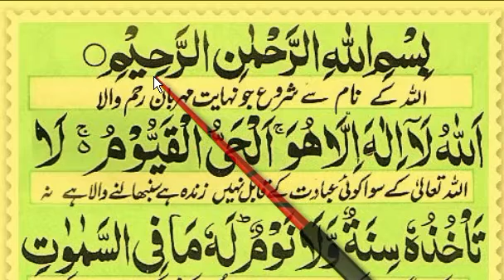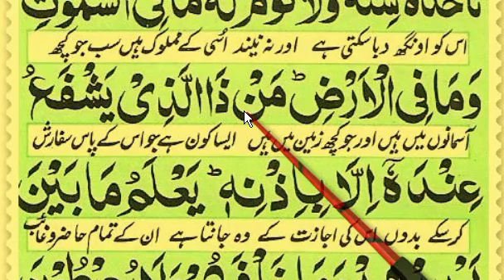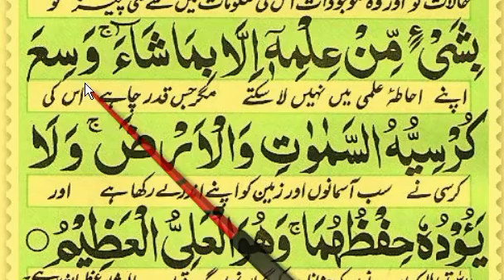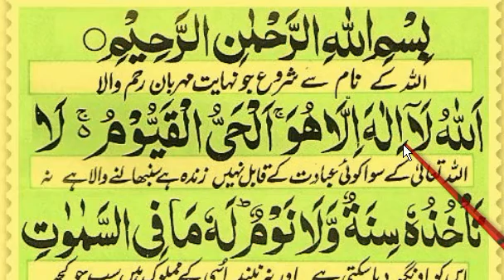Ayatul Kursi (Full) || Ayat ul Kursi || With Urdu Translation Full (HD) - {آیت الکرسی }